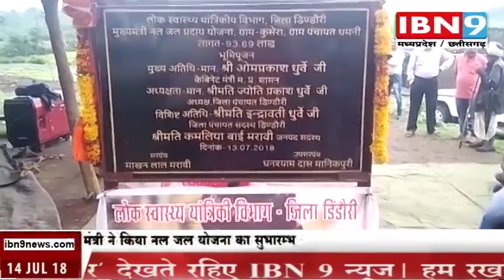14 July M P News IBN9 News Channel 1